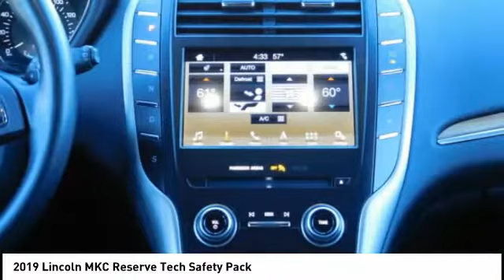2019 Lincoln MKC Fredericksburg VA 80319H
2019 Lincoln MKC Reserve Tech Safety Pack

You'll love this 2019 Lincoln MKC. This is a vehicle you'll want to take home. Call and get in touch with Shirlie Slack Mitsubishi directly, and be the first to open the vehicle door today!